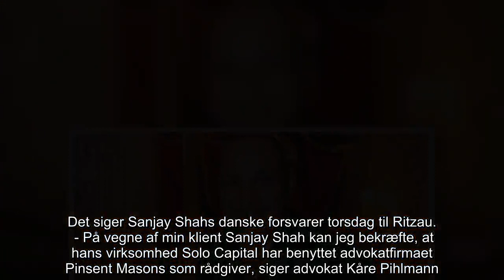✅ Hovedmistænkt i sag om udbytteskat: Skats advokater rådgav mig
✍   Den hovedmistænkte i sagen om udbytteskat bekræfter brug af britiske advokater, som er hyret af Skat. Det siger Sanjay Shahs danske forsvarer torsdag til Ritzau.  - På vegne af min klient Sanjay Shah kan jeg bekræfte, at hans virksomhed Solo Capital har benyttet advokatfirmaet Pinsent Masons som rådgiver, siger advokat Kåre Pihlmann.  Forleden kom det frem, at der kunne være et habilitetsproblem, fordi kammeradvokaten har antaget Pinsent Masons i den storstilede juridiske manøvre mod Shah og andre.  En tidligere partner i det britiske firma sagde til dagbladet Børsen, at han var med til at rådgive Sanjay Shahs selskab.  Hos kammeradvokaten har advokat Boris Frederiksen afkrævet en redegørelse af det britiske firma for kontakten til den hovedmistænkte i sagen om refusion af udbytteskat.   Se også: Skat vinder vigtigt slag om milliarder i USA    Skatteminister Karsten Lauritzen (V) har sagt, at han vil afvente en redegørelse, før han foretager sig noget.  I Skattestyrelsen har fagdirek ...